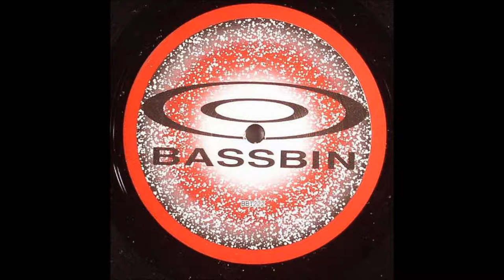Seba & Krazy - Nebula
Seba & Krazy ‎– Nebula / Pipeline
2006
Bassbin ‎– BB1222